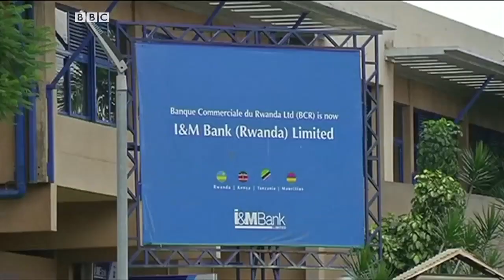BBC MITIKASI LEO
Mitikasi Leo  na Lynace Mwashighadi